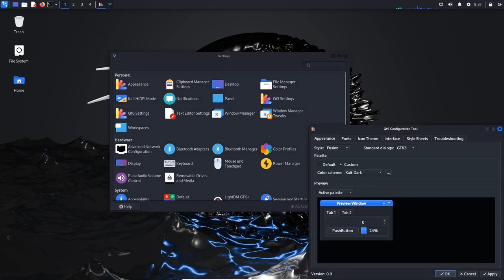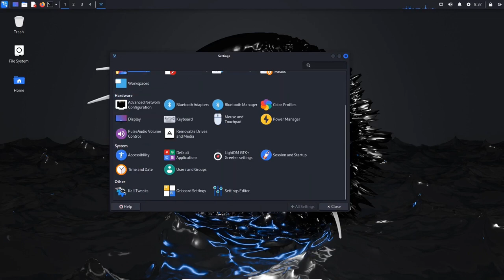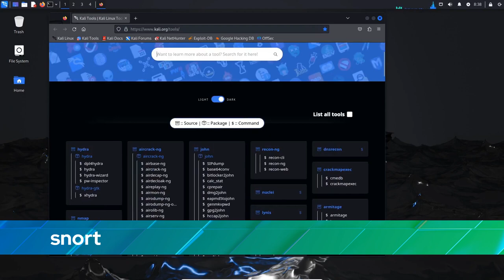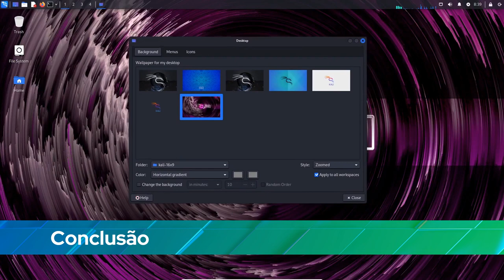Kali Linux 2024.1 está aqui com Linux 6.6 LTS e novo visual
Kali Linux 2024.1 hacking ético e distribuição de testes de penetração já está disponível para download com um novo visual e Linux 6.6 LTS.